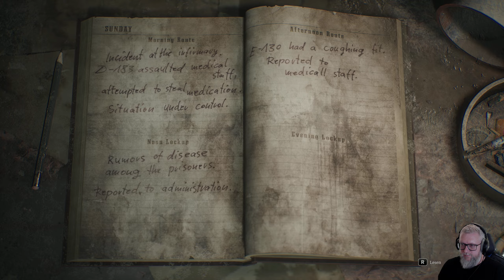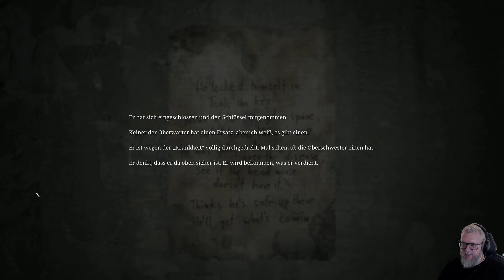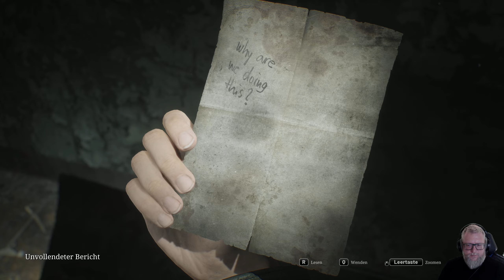22: Krank 🌫️ SILENT HILL 2 (REMAKE)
22: Krank 🌫️ SILENT HILL 2 (REMAKE)

► GOG: ...
► Microsoft: ...
► Origin: ...
► Web: ...

Das Überleben ist erst der Anfang.

Grafik & Sound der Spitzenklasse

Durch Raytracing und weitere innovative technische Verbesserungen ist die Welt von SILENT HILL und seiner beunruhigenden Umgebung realer denn je zuvor.
Und neue, immersive Klanglandschaften vermitteln das Gefühl, als ob man mitten in Silent Hill stehen würde.

Größere Umgebungen

Erkunde Orte und Gebäude, die bisher unzugänglich waren oder beim Remake neu hinzugefügt wurden.
Erlebe die gleiche berühmte Geschichte während du den Ort Silent Hill auf einer erweiterten Karte mit frischen Augen erkundest.

Über-Schulter-Kamera

Beim Remake hat man nicht mehr die festen Kameraperspektiven des Originalspiels, sondern eine Perspektive über der eigenen Schulter, wodurch man die Dinge noch näher sehen kann, die auch James sieht. Dadurch erlebt man ein noch spannenderes, immersives Gefühl beim Erkunden des Ortes und kann Monstern Auge in Auge gegenüberstehen.

Weiterentwickeltes Kampf-Gameplay

Bekannte Waffen wie das Stahlrohr und die Pistole kehren zurück, aber es gibt jetzt ein überarbeitetes Kampfsystem.
Weiche Angriffen mit dem richtigen Timing aus, ziele mit mehr Genauigkeit und mehr, damit Kämpfe gegen Monster aufregender als je zuvor werden.